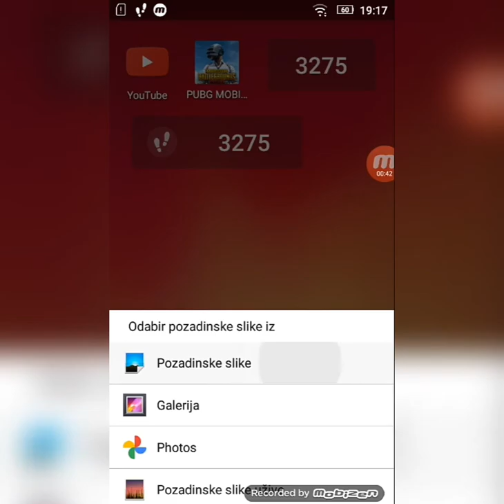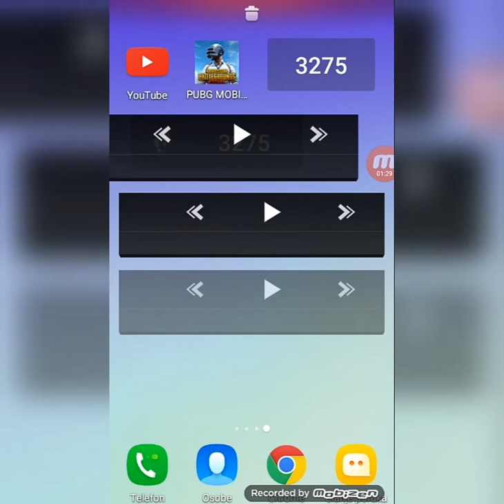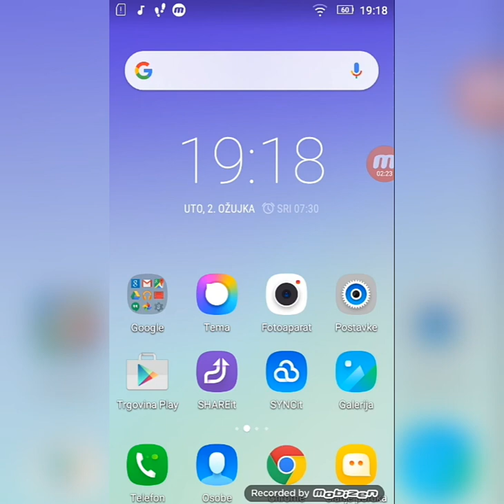uređivam sliku mobitela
hvala na subu i lajku od srca svima